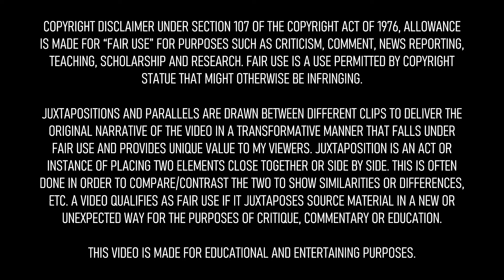SANFORD AND SON 🤩 THEN AND NOW 2021 - See how they changed!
The stars of Sanford and Son 2021 - See how they changed!

IF YOU HAVE A SUGGESTION FOR A NEW VIDEO, PLEASE LEAVE ME A NOTE IN THE COMMENTS.

Starring:

Redd Foxx - Fred Sanford
Demond Wilson - Lamont Sanford
Lawanda Page - Aunt Esther
Don Bexley - Bubba Bexley
Whitman Mayo - Grady Wilson
Nathaniel Taylor - Rollo Larson
Lynn Hamilton - Donna Harris
Hal Williams - Officer  "Smitty" Smith
Howard Platt - Officer  "Hoppy"  Hopkins
Gregory Sierra - Julio Fuentes
Raymond Allen - Woodrow  "Woody"  Anderson
Pat Morita - Ah Chew
Marlene Clark - Janet Lawson
Nancy Kulp - May Hopkins
Helen Martin - 1st Lady
Norma Miller - Dolly Simpson
Danny Wells - Danny Taylor
Eric Laneuville - Daniel
Matthew Beard - Otis Littlejohn
Roy Stuart - Barton Farley
Beah Richards - Aunt Ethel
Thalmus Rasulala - Heart Fund Man